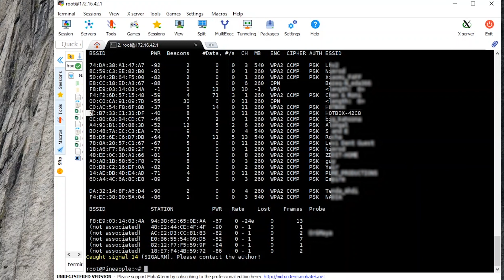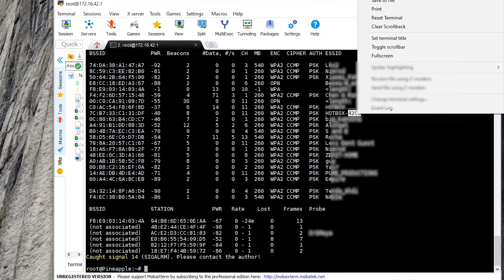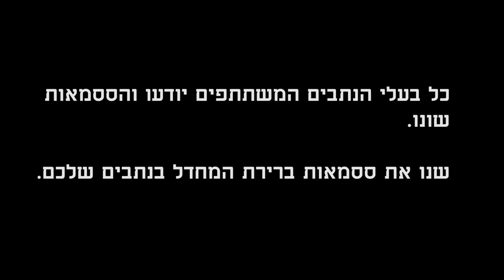למה לשנות את הססמא לרשת האלחוטית הביתית ?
בחלק מהנתבים הישנים של חברת הוט ניתן להסיק את ססמאת הרשת האלחוטית של הנתב אשר מוגדרת כברירת מחדל בצורה די פשוטה למרות שהססמא הזו נראית "אקראית" ואולי קשה לפיצוח.

את ססמאת ברירת המחדל ניתן להסיק מפרמטרים אשר משודרים באוויר ולכן אם הססמא לא שונתה, ניתן להתחבר לנתב גם ללא גישה פיזית לנתב כלל.

בוידאו אני מראה מאילו פרמטרים אפשר להסיק את הססמא ואיך אני מתחבר לנתב של השכן (שהיה שותף לניסוי ושינה את הססמא לאחריו).